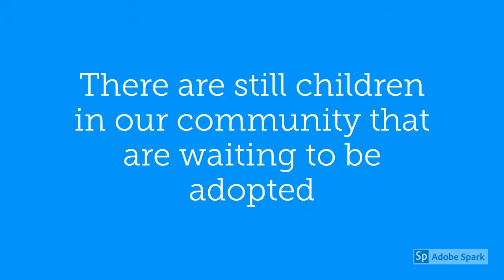Foster Care Awareness Month